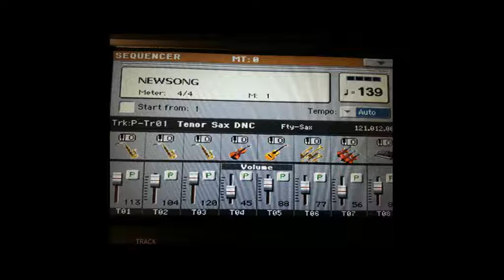Isa joue "Bass & Sax" (#2)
Voici une nouvelle bande instrumentale que j'ai intitulée « Bass & Sax ». Je joue de la basse (main gauche) et du tenor sax (main droite). Le clavier joue du piano et de la batterie. Je crois que c'est ce qui s'appelle du free jazz... très free à nouveau... Une petite surprise à la fin^^. Merci de votre écoute.

Hi everyone !
Here's another instrumental track which I called « Bass & Sax ». I am playing the bass (left hand) and the tenor sax (right hand). The keyboard is playing the piano and the drums. I guess it is what you would call free jazz... very free again... A little surprise at the end ^^ Thanks for listening.